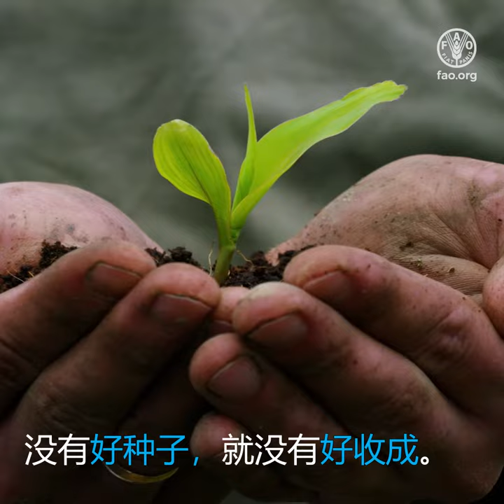今天播下良种，我们就将共同收获更美好的明天。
种子是世界上一切生命的根基。
种子是人类粮食安全和营养的基础。
但只有高质量的种子才能培养出理想的作物，

它们产量最优，

营养丰富，

抗病还抗虫害，

在严苛的气候条件下依然能够顽强生长。
全球性挑战层出不穷，

气候变化和人口增加我们都要面对，

有限的自然资源所引发的竞争也不容忽视。
粮农组织携手各国：
• 让农民更易获取高质量的种子和种植材料
• 提供改良的作物品种，提升产量，

也让作物更抗病虫害和更营养
• 保护植物遗传资源，

这要靠农场种植作物及其变种的多样性来实现
没有好种子，就没有好收成。